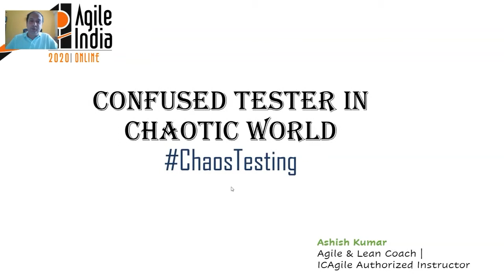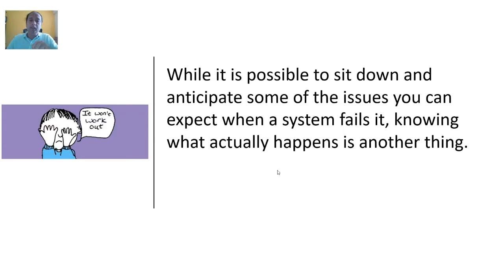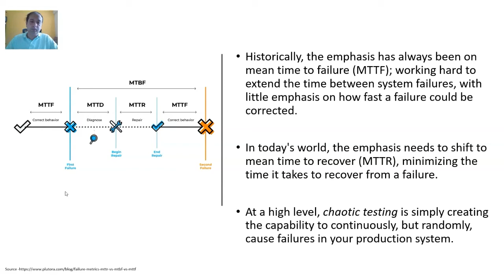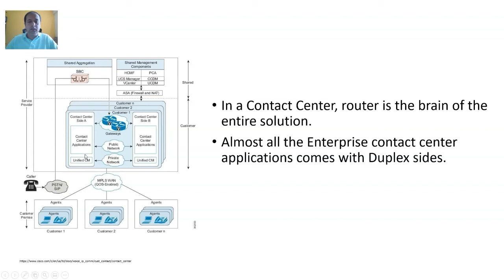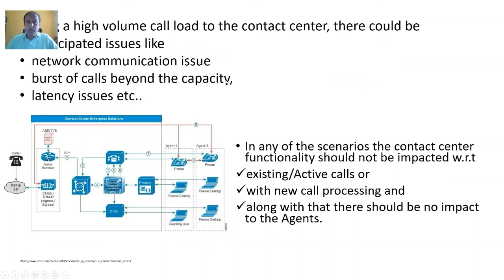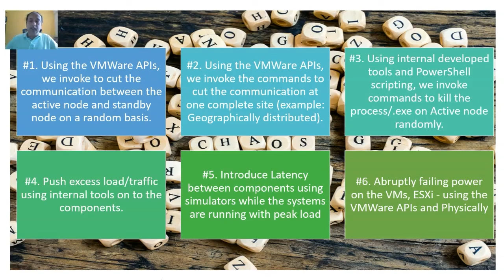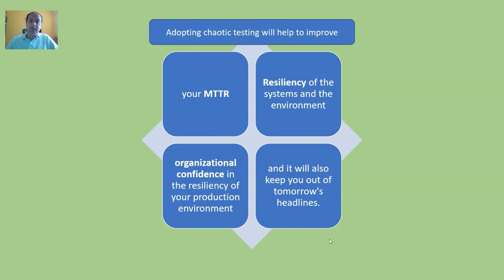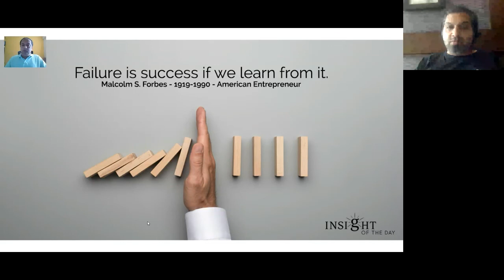Confused Tester in Chaotic World ChaosTesting by Ashish Kumar at AgileIndia2020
"You can't legislate against failure, focus on fast detection and response.""
You can think this as a fairy tale story - As once upon a time, in theory, if everything works perfectly, we have a plan to survive the disasters we thought of in advance.

But big Question is How Did That Work Out ?
We are here to answer that Big question with our session.
While it is possible to sit down and anticipate some of the issues you can expect when a system fails it, knowing what actually happens is another thing.

This really depends on what your tolerances for failure are and based on the likelihood of them happening.

The result of this is you are forced to design and build highly fault tolerant systems and to withstand massive outages with minimal downtime.
The prevailing wisdom is that you will see failures in production; the only question is whether you'll be surprised by them or inflict them intentionally to test system resilience and learn from the experience. The latter approach is chaos engineering.

The important aspect of Chaos Engineering is Chaos Testing.
Historically, the emphasis has always been on mean time to failure (MTTF); working hard to extend the time between system failures, with little emphasis on how fast a failure could be corrected.

In today's world, the emphasis needs to shift to mean time to recover (MTTR), minimizing the time it takes to recover from a failure.

At a high level, chaotic testing is simply creating the capability to continuously, but randomly, cause failures in your production system. This practice is meant to test the resiliency of the systems and the environment, as well as determine MTTR.

Adopting chaotic testing will help improve your MTTR, improve organizational confidence in the resiliency of your production environment, and it will also keep you out of tomorrow's headlines.

A case study to showcase the real world how can we handle our failures By testing proactively instead of waiting for an outage.

The product understudy over here is one of the key products serving the major contact center industries across the globe.

The impact of outage in an contact center with 40K+ agents specially during peak seasons is huge. Contact center are considered as backbone of industries like e-commerce, telecom, travel etc. and dealing directly with people.

How we ensured a seamless takeover between contact centers across the globes even if an entire high availability contact center goes down. The established calls in an scales of multiple thousand also recovers in fraction of milli seconds. And how this all was achieved by testing all the unknowns in an controlled environments continuously.